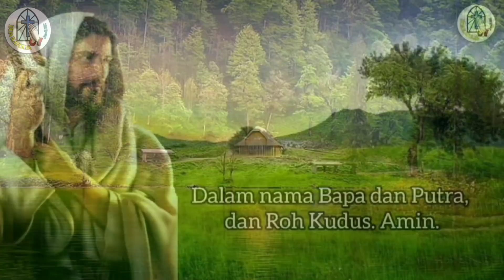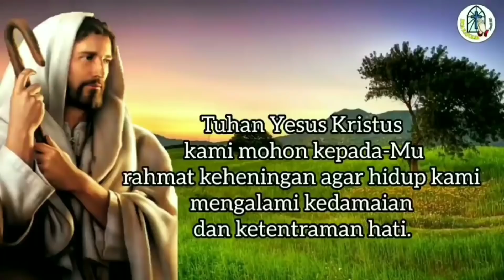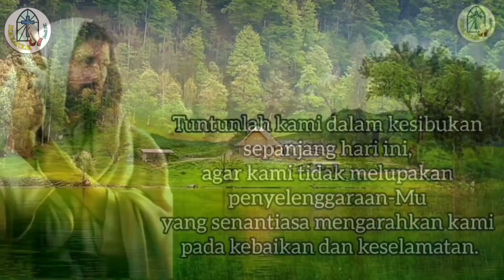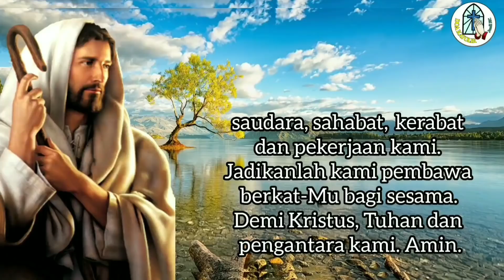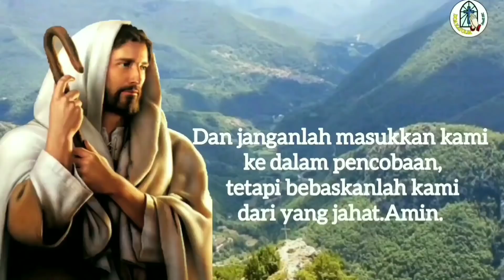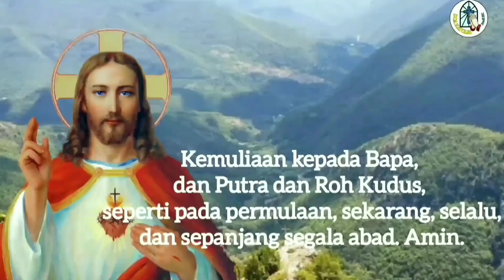Doa Siang: Ya Tuhan, Perkenankan Kami Datang dan Tinggal Bersama-Mu🔵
DoaKatolik
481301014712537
a.n Gerakan Orang Tua Asuh SMP PL Tanjung
Terima kasih.

TUHAN MEMBERKATI